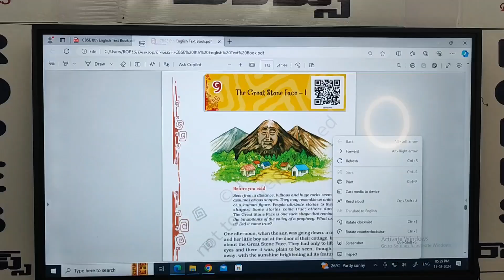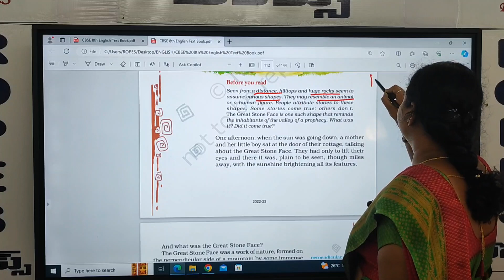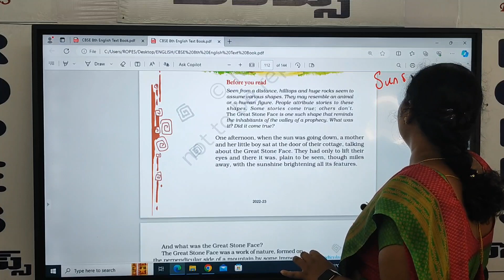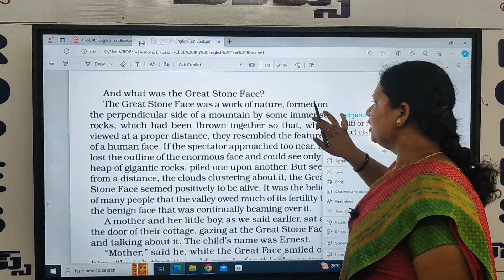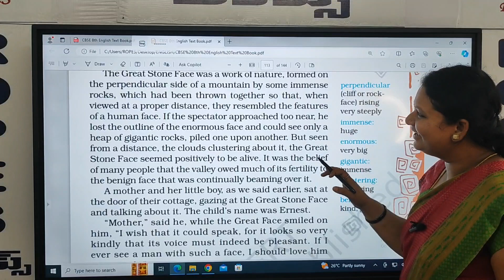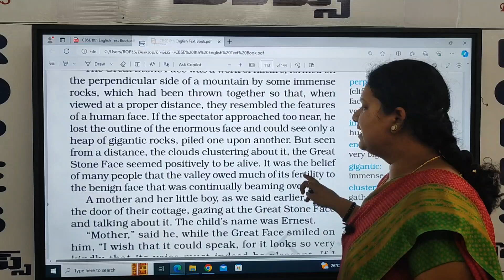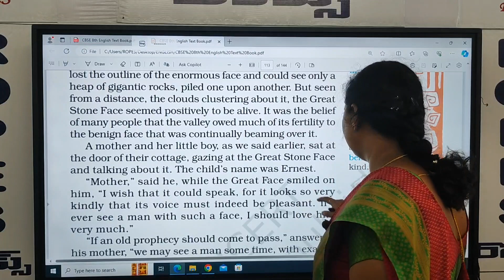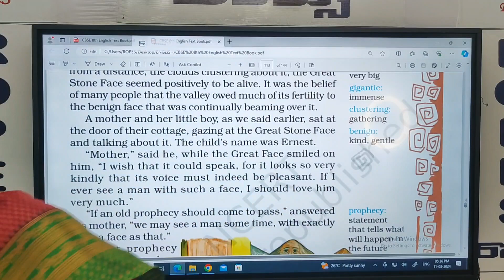SA 2 8 class THE GREAT STONE FACE VID 7